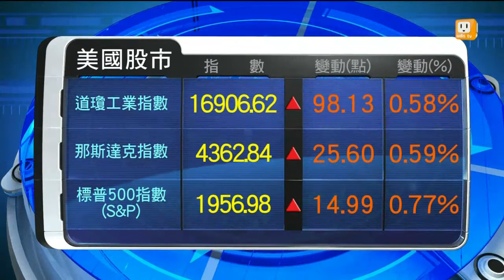【2014.06.19】歐美股市(收盤指數：2014/06/18) -udn tv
受到Fed公布政策決議，2015年以前不會調高利率影響，美股星期三走勢上揚，道瓊工業指數收高98.13點，另一方面，伊拉克動亂影響歐股持續以下跌坐收，來關心歐美股市的表現。完整內容 , FB , Twitter , G+